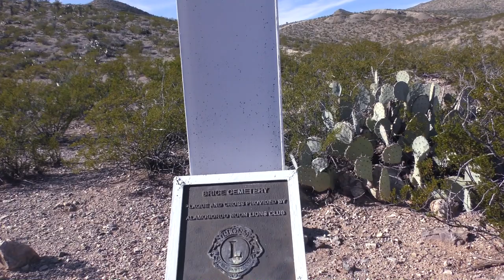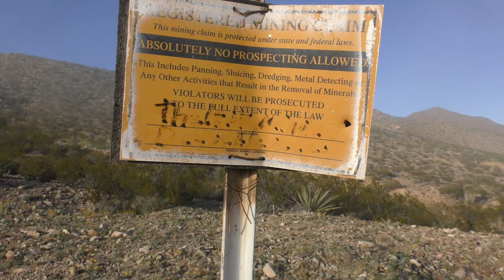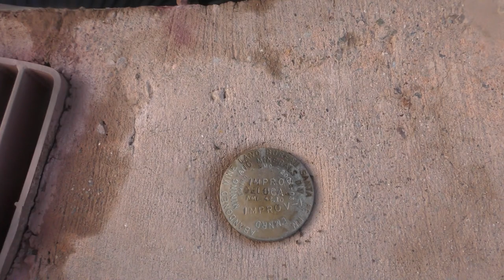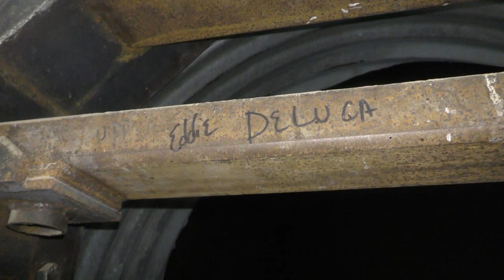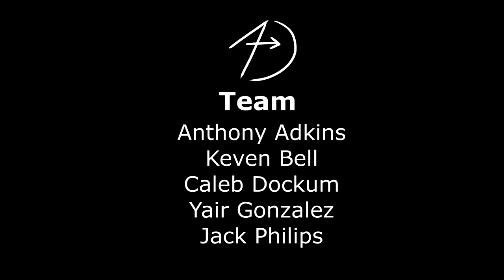Exploring ABANDONED Mines in The Ghost Town of Brice, New Mexico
Deep in the Jarilla Mountains of New Mexico a ghost town sits forgotten.